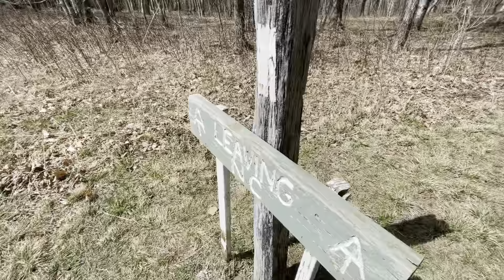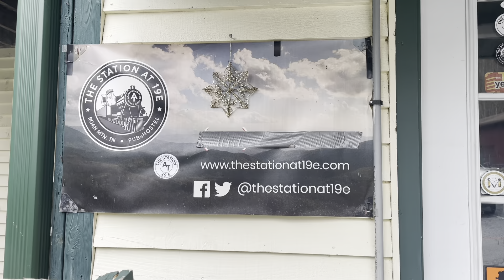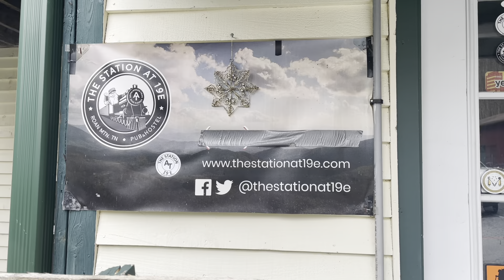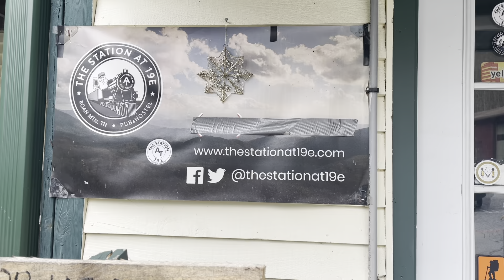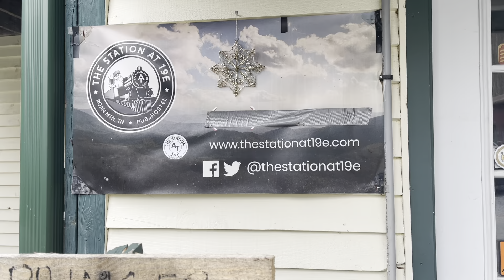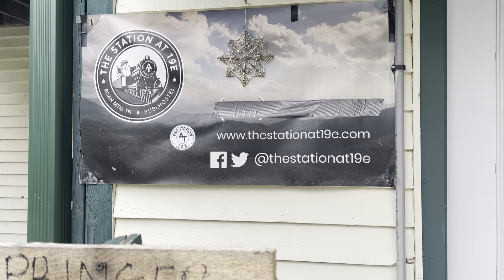My 2022 Appalachian Trail Thru Hike Adventure: the ladies keep chasing me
Welcome back to my adventures! Sorry for the delay, I haven’t had much service lately to be able to up load any videos. In this one I pull out of my quitter’s funk and start to enjoy myself once again. It’s amazing what good calories and a little bit of rest will do for you. We climb Roan Mountain and dodge most of the bad days weather. The ladies following me are some fellow hikers that I have been leap frogging with for a few days. @pestopaces9346 is one of those ladies and you should check her out! I get talked into staying at Station 19 hostel for a couple of nights where I ran into Mischief and was able to help him out. I left that part out of this video but you can check it out

Well thanks again for all the love and support. It really does make a difference out here on the trail!

Thanks again for all the great comments, likes, and views!